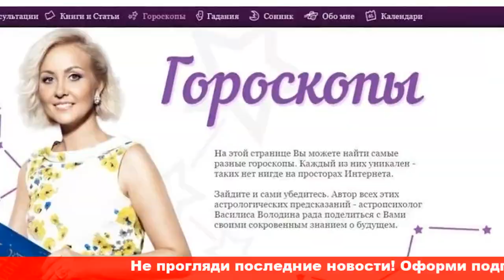Коронавирус достигнет пика 20 ноября Василиса Володина составила прогноз